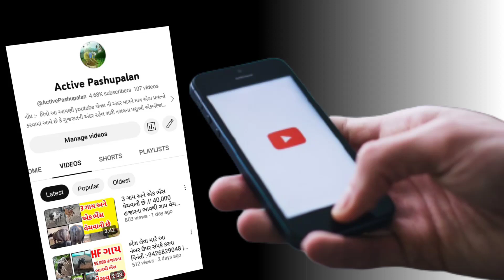3 ભેંસ વેચવાની છે // 75,000 હજારના ભાવથી એક ભેંસ વેચવાની છે // ત્રણ ભેંસો વેચાવ છે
3 ભેંસ વેચવાની છે // 75,000 હજારના ભાવથી એક ભેંસ વેચવાની છે // ત્રણ ભેંસો વેચાવ છે

યુટ્યુબ ચેનલ નબર ગાય ભેંસ વેચવા મૂકવાનો વીડિયો સરનામું કિંમત લખી વોટસઅપ થી મોકલવો :- (મૂકેશ ભાઈ ) 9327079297

ભેંસો વેચવાની છે
Active Pashupalan
Pasupalan
ગાય ભેંસ લે વેચ
એક્ટીવ પશુપાલન
પશુપાલન
પશુ માહિતી
પશુ
ભેંસ
ભેંસ વેચાવ
ભેંસ વેચવા